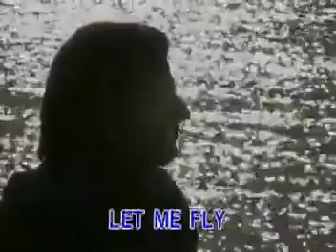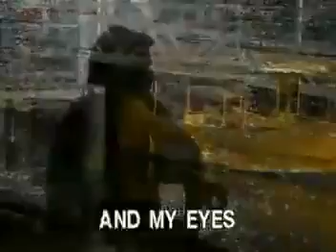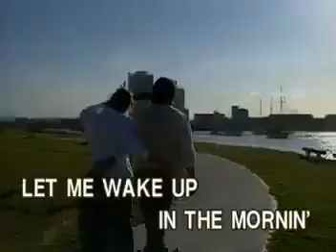41. SKYLINE PIGEON - Elton John | FRC (Able)